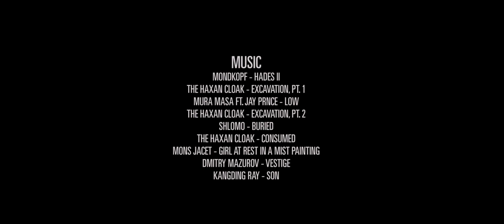LAURENTIDES X BOULDERING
Transfer from Vimeo to Youtube.

Here's a sample of the boulder problems we opened during the last fall season in the Laurentian region, about an hour north of Montreal. No storyline, only climbing porn at its best. While there are still too many projects to climb, the good temperatures seem to be over for now. See you next fall.

La Glorification de l'Ignorance, V9 - FA
Flying Viking, V6 - FA by David Lacasse
La Pianiste, V9 - FA
Shostakovich, V9 - FA
Mon Pop, V9 - FA by La Mouette
Wisconsin, V9 - FA
Meteor Project (V10?)
Crucifix Low, V10 - FA
La Relève, V10 - FA by Remi Chrusten

All grades are only propositions of my own since most of these problems are unrepeated yet, or only got a handful of ascents.

You can find the music in the credits.

GH4. Leica 25 1.4.